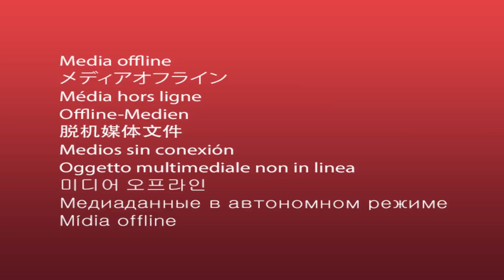Как начать Великий пост